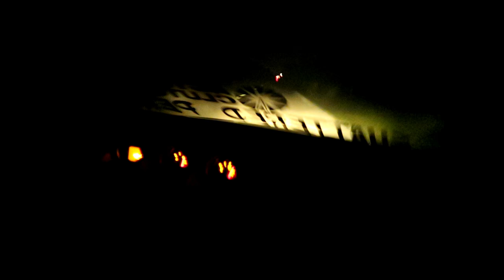Street Drifting On The New Stage 3 Action Clutch!!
We went street drifting with the new Action Clutch and flywheel on the Z. it definitely holds all the power and we can't wait to hit the track soon!